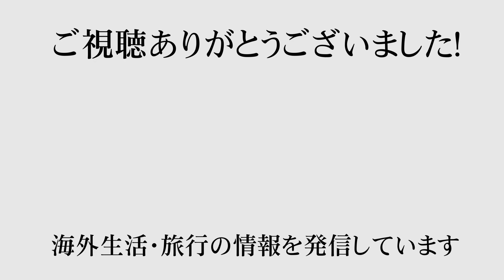デンマークワーキングホリデーでの仕事探しの現実やコツをお話します！ 仕事の見つけ方 | 時給 | 税金 | デンマーク語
*自動文字起こしを使っていたので、テロップが一部おかしな部分がありますがご了承ください(^^;)

私がデンマークのEsbjergという都市でワーキングホリデーをしていた中での仕事探しや給料についての経験談をシェアしたいと思います。これからデンマークのワーキングホリデーを検討されている方の参考になれば幸いです(^^)

■ 目次
0:00 イントロ
0:50 デンマークのワーホリについて
1:53 デンマークワーホリでの職探し
3:30 Esbjergでの職探し
7:48 視点を変えて仕事探しを始める
9:27 デンマークの時給について
11:10 仕事の内容
15:27 納税カードNemkontoの作成方法
18:53 まとめ

2023年現在はデンマークに住んでいます

🎎 Profile
◆ 私（NAMI）
着物を作るプロとして和裁士の国家資格を持っています。将来は海外で着物のイベントをするのが夢です。
カナダにいたので英語はある程度話せます。海外旅行はまだまだ初心者。歴史が大好きな歴女。

◆ 旦那さん
IT系フリーランス、IT翻訳家、動画制作、WEBデザイナー、ITコンサルタントなどしているオールマイティな人。
海外に長くいたので英語もペラペラでポーランド語も少し話せる★